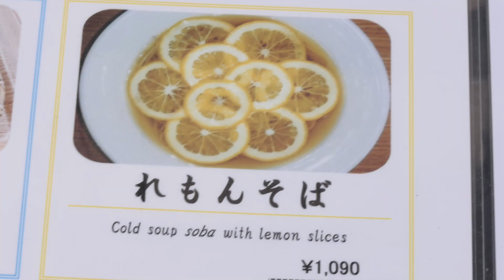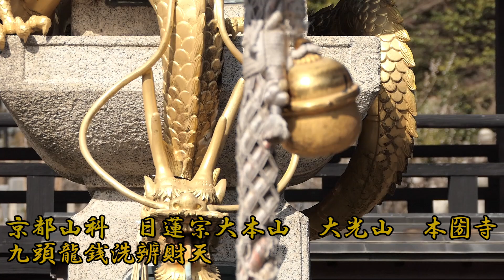京都山科 日蓮宗大本山 大光山 本圀寺 九頭龍銭洗辨財天